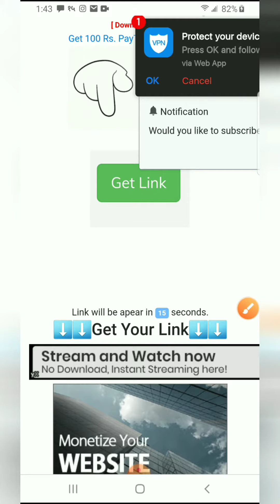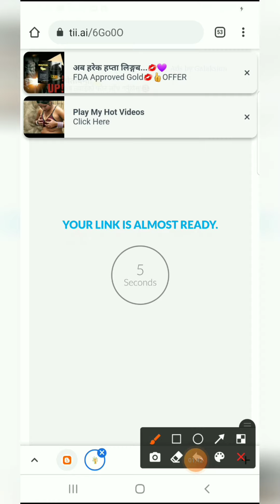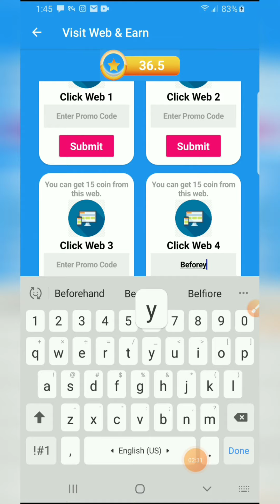How to view Web 4 Promo Code in Smart Earn 4 U.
If you haven't download this app, please download and take advantage. This app is 100% Trusted.